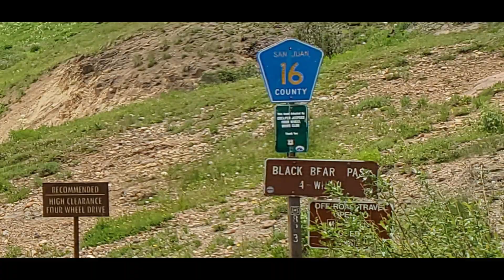Porphyry Gulch Colorado 2019 Land Rover National Rally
This video is of Porphyry Gulch and part way up the Ouray side of Black Bear pass. The Rally this year was in the San Juan mountains on trails around Ouray, Colorado. The region had a historic snowfall during the previous winter leaving many trails still blocked by snow or avalanche debris in mid-July. Porphyry Gulch is a an easy in-and-out 2.5 mile trail with scenic mountain views on the way to waterfalls and lakes at the end. The highest elevation is 12,500 feet.

The next part of the video shows an attempt at crossing over to Black Bear Pass from Porphyry Gulch using a cut-through trail. The trail is well used but does cross private land and can be blocked at any time. It wasn’t a gate that blocked us this time but avalanche debris and snow! We were able to drive up to a large snow field with a creek running under it but had to turn around at this point. The start of Black Bear pass is visible across the snow only about a quarter mile from where we had to stop.

Black Bear was one of the trails still blocked by snow but we decided to see how far we could go anyway. Although this trail has a difficult set of switchbacks we never got close to those. Snow blocked the way just past where the cut-through from Porphyry Gulch intersects the trail. There was evidence of people going off the trail around the snow but in the spirit of trail stewardship we were not going to contribute to tearing up the area any further. There was no point as there were undoubtedly more blocked points the higher in elevation you went.

Chapter Points
0:00 RoverLanding Adventures Intro
0:18 Porphyry Gulch Colorado July 26, 2019 Land Rover National Rally
0:24 On this trail preview
2:25 Trail Start - Porphyry Gulch
8:50 Porphyry Gulch turn around & waterfall
9:53 Return
14:15 Turn off to cut through trail Porphyry Gulch to Black Bear Pass
17:00 Avalanche debris & snowfield blockage
18:31 Hill descent
24:02 Heading up Black Bear Pass
25:35 Porphyry Gulch cut through to Black Bear Pass intersection
25:56 View from the other side
26:45 Black Bear blocked by snow
30:53 End of the trail & Credits